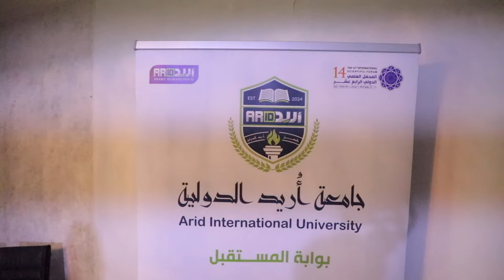تعريف بجامعة أريد العلمية على هامش فعاليات المحفل العلمي الدولي الرابع عشر العراق / أربيل